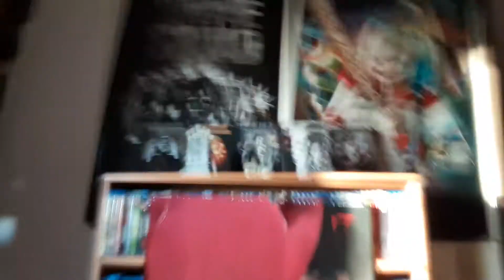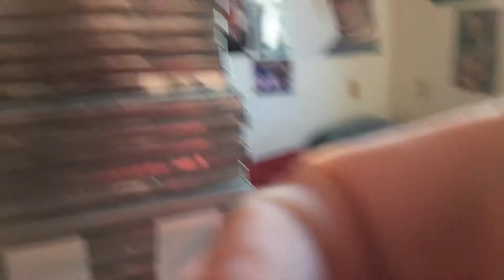Zombieland: Double Tap Review (Spoilers after the rating)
My review for Zombieland double tap